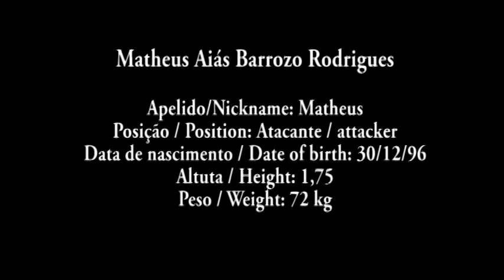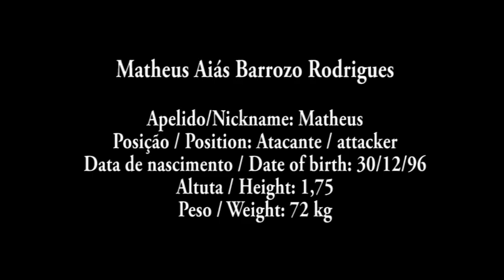Matheus Aiás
Gols e melhores momentos do centroavante Matheus Aiás da equipe sub-17 da Ponte Preta, na primeira fase do Campeonato Paulista e da Copa do Brasil sub-17 de 2013.